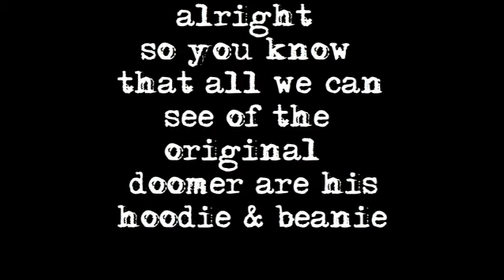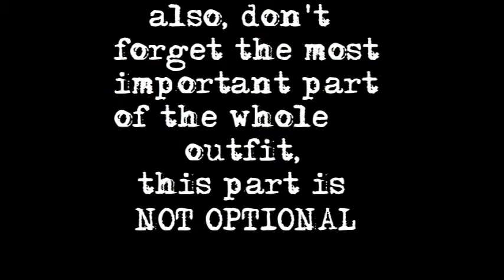How to be a doomer in GTA online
so ya wanna be a doomer?
follow this step by step guide & by the end of it you just might be